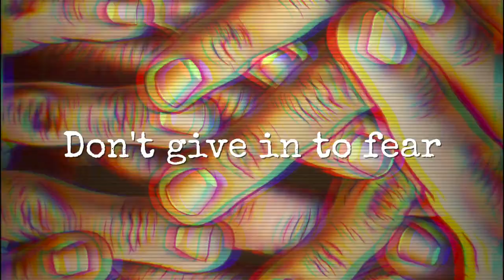Adbusters #149 - Here Comes the Mental Liberation Front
What will the world look like after the virus? The status quo has failed us disastrously. We must demand sweeping change. Join us on our hunt for big ideas, bold alternatives, radical solutions — new ways to live, love, and think in the dangerous times ahead.

The greatest trick technology companies ever played was persuading society to surveil itself. These corporations know everything you do, every move you make, every post you share, every “friend” you make. Your every click and scroll is recorded, then used to encourage any behavior, from shopping habits to voting patterns. This situation is comparable to Aldous Huxley’s Brave New World — except this is a more extreme version.

We didn't sign up for this. Did you?

Now, before it's too late, we have to act. In the face of rampant techno-tyranny, we must openly mount a resistance ...

... and unleash a force to liberate us from the chains of technocracy gone totalitarian: the Mental Liberation Front.

Digital citizens of the world! Join the fight against the scourge of surveillance capitalism. Crack open its secret code — and take back your mental space by force.

"Everything is Gone" graciously used with permission by OHMelectronic

Adbusters is one of a handful of magazines in the world that receives zero funding from advertising (print or online), corporate sponsorship or government/foundation grants. We are entirely reader-supported, allowing us to remain fiercely independent in what we do and say. We operate as a non-profit organization, which means that every dollar we raise through the sales of our magazines and other merchandise goes directly back into our campaigns and the production of the magazine.